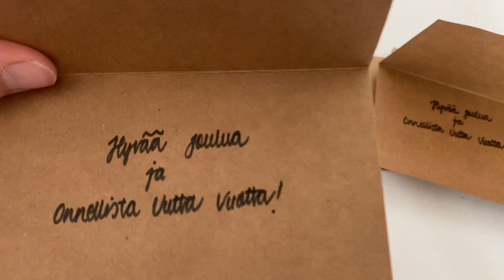Joulukalenteri - neljäs luukku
Heips,
Neljäs adventti ja neljäs luukku paljastaa vielä kuinka meillä joulun viettoon laskeudutaan. Me ollaan nyt kaikki lomamoodissa ja ruokasuunnitelmat hiukan vielä levällään, mutta joulu tulee. Sen tuntee sydämessä.

Johanna